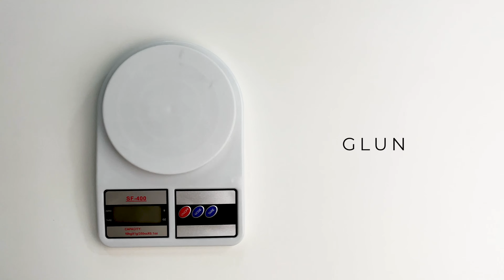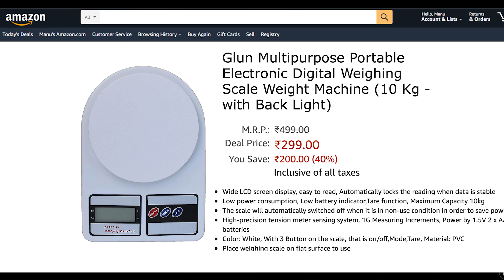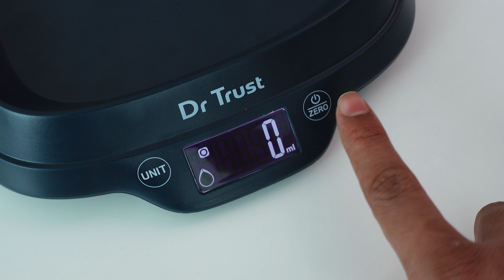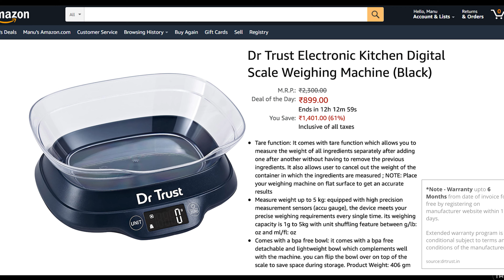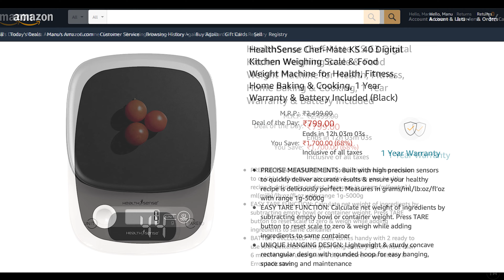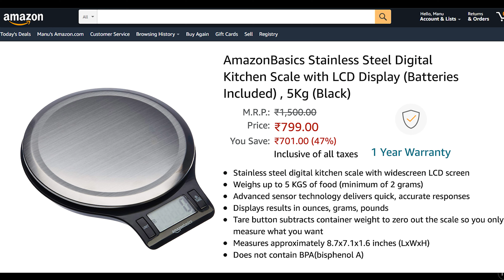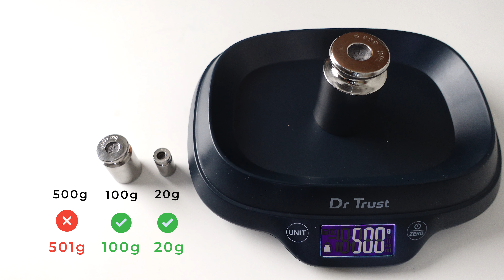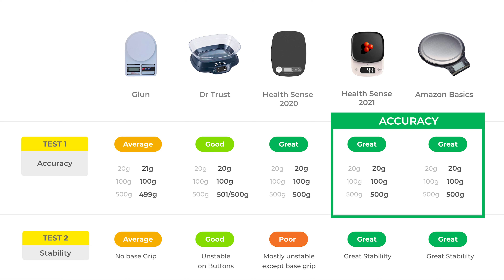5 Best Kitchen Weighing Scales in India (in Telugu)⚡COMPARED & TESTED!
List of Top Kitchen Weighing Scales in India
1st Recommendation
👉 HealthSense KS 63 Kitchen Weighing Scale (Under 800 Rs)
👉AmazonBasics Stainless Steel Digital Kitchen Scale (Under 800 Rs)
2nd Recommendation
👉Dr Trust Kitchen Digital Scale Weighing Machine (Under 900 Rs)
👉HealthSense KS 40 Kitchen Weighing Scale (Under 800 Rs)
3rd Recommendation
👉 Glun Kitchen Digital Weighing Scale (Under 400 Rs)